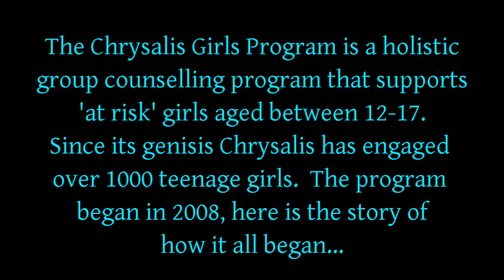Chrysalis Girls Program girls talk about how it all began.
Two of the original girls and Amie Dreyer talk about why the program started and the hopes and dreams they have now.